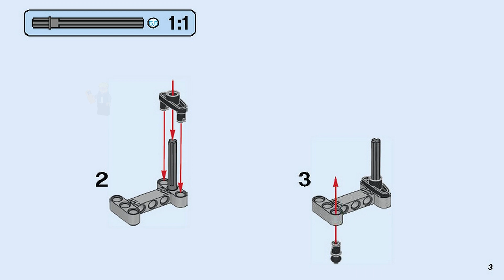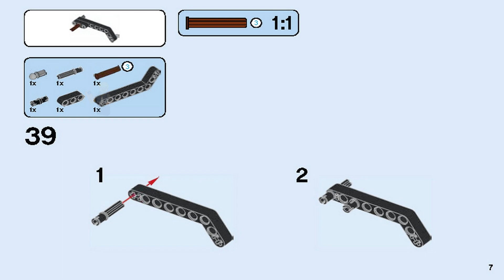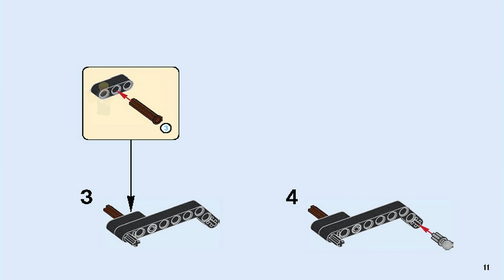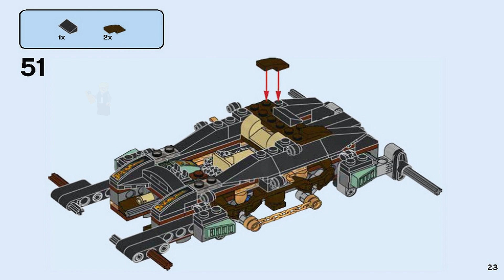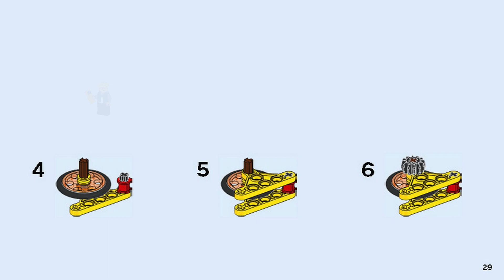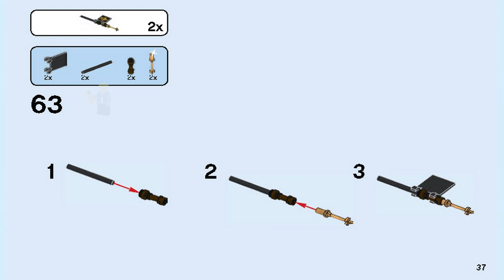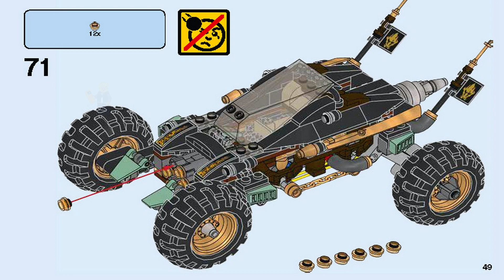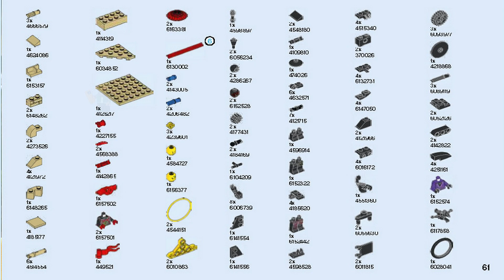LEGO Instructions | Ninjago | 70589 | Rock Roader (Book 2)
LEGO 70589 Instructions from the LEGO Ninjago Day of the Departed theme will guide you how to build LEGO Ninjago set 70589